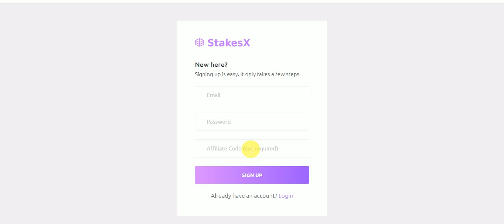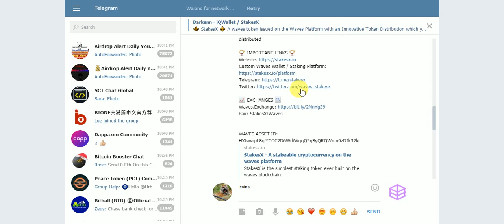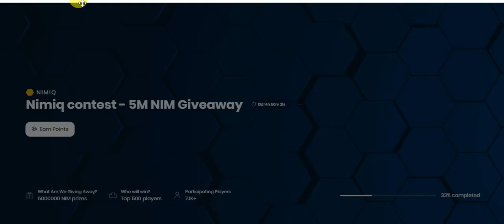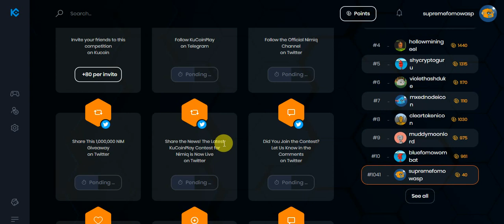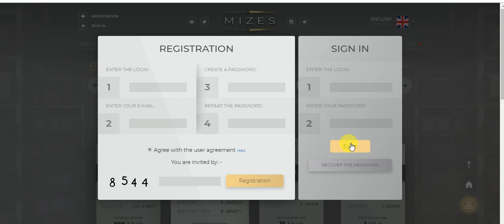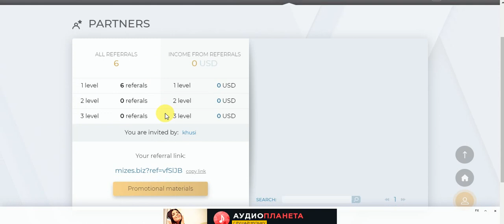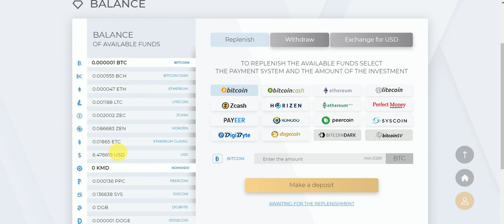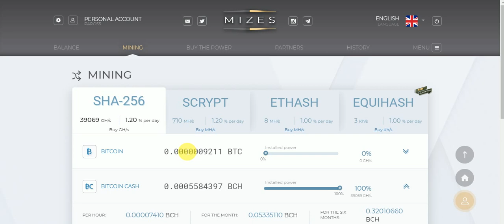New Big AirDrop & Giveaway Earn UpTo 500 Stakesx & NIM & Site Withdrawa Prof